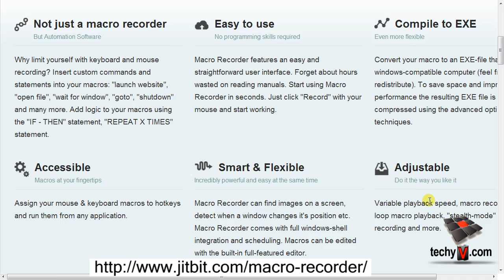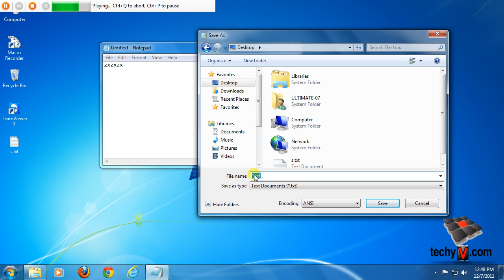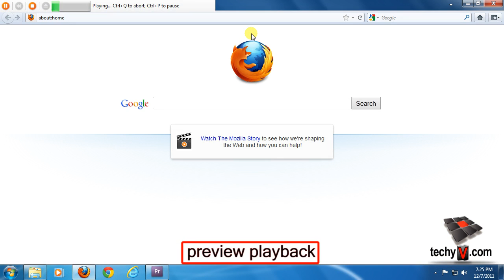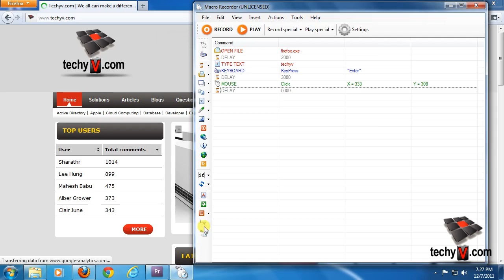How to record macros with Jitbit Macro Recorder | video tutorial by TechyV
Macro Recorder can all you did on your computer such as mouse clicks, keyboard press and player. This is very easy to use because it has a user friendly interface. You can not only record all your movements in your desktop but you can also save all recorded activities as an EXE file. To do this all you have to do is click Record then your activities will start recording where you can pause and stop. Click Play to play your recorded activity.